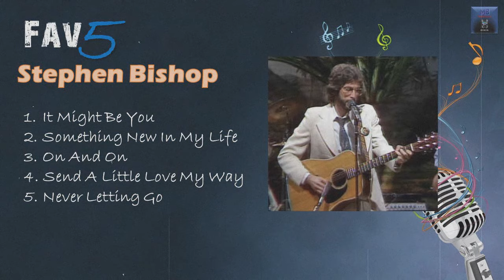Stephen Bishop - Fav5 Hits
Stephen Bishop Hit Songs